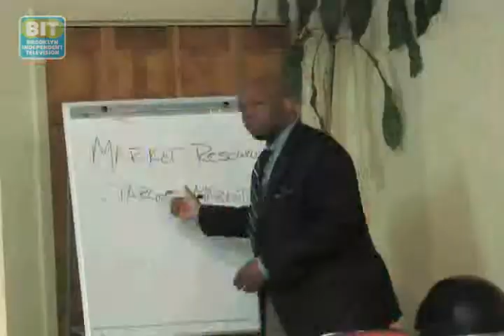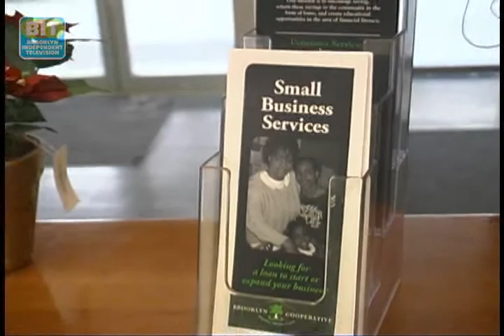WIBO: NB Bed-Stuy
For over 40 years, many aspiring entrepreneurs have benefitted from WIBO's affordable 16-week courses including quite a few Bed-Stuy business owners (checkout Shannon Pridgen of Heavenly Crumbs on Tompkins.) WIBO stands for Workshop In Business Opportunity. In this segment, host Monique Greenwood interviews WIBO Executive Director Amini Kajunju about the program. From Brooklyn Independent Television's Neighborhood Beat: Bed-Stuy, episode 56. ;Original air date